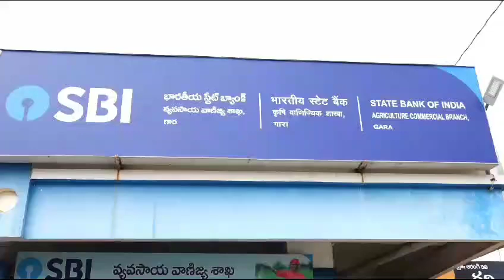Gold theft in statebank gara branch.పద్దుపెట్టిన బంగారం మాయం చేసింది ఇంటిదొంగలేనట ఎస్పీ జీఆర్ రాధిక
SKLM 9 NEWS SP SRIKAKULAM#